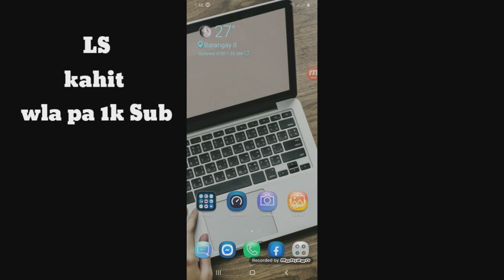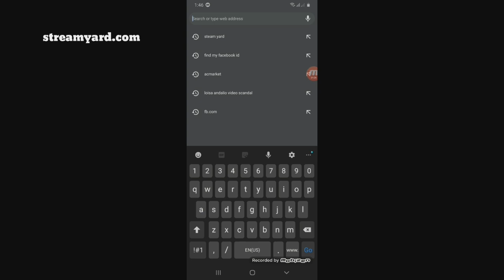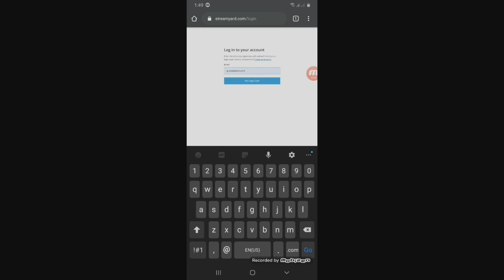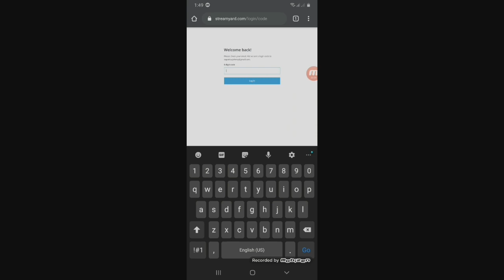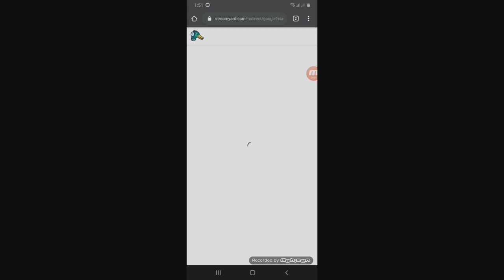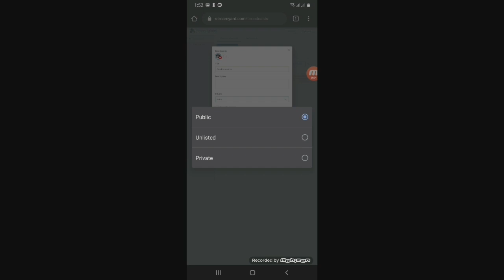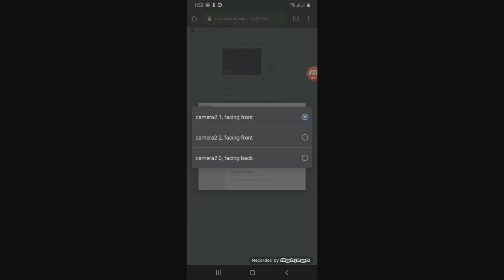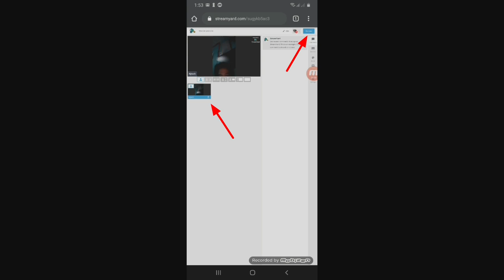How to live stream in youtube kahit hindi pa 1k sub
Gustonmag Live stream
kahit wla kapa 1k sub
Gusto mo umakyat sa Live stream
Need to follow the Video tut